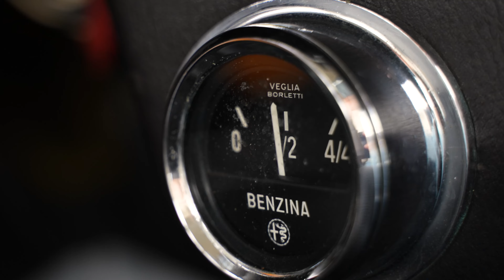Lindholm & De Ikoniske Biler - Alfa Romeo GT Junior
I dag hylder vi et af de rigtige traditionsmærker! Nemlig Alfa Romeo. Og nærmere bestemt Alfa Romeo GT Junior.

Se med, når Henriks store Alfa Romeo-hjerte tager jer med på en tur til Italien, motorsport og ikke mindst Alfa Romeo GT Junior.